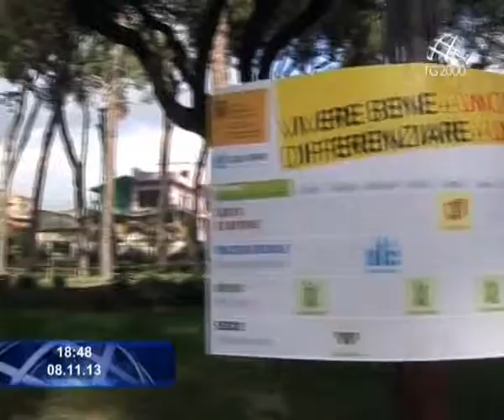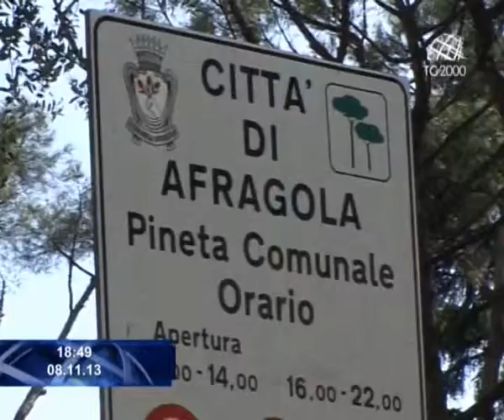Legambiente e Ministero dell'ambiente insieme: i volontari ripusliscono la terra dei fuochi.